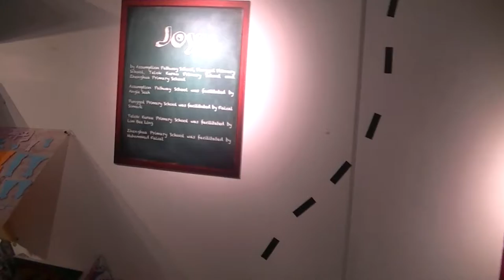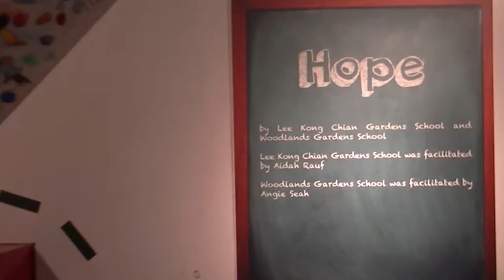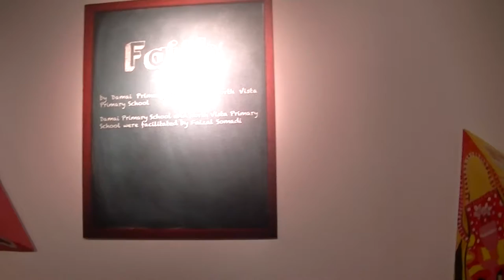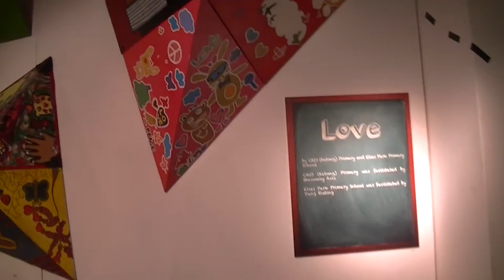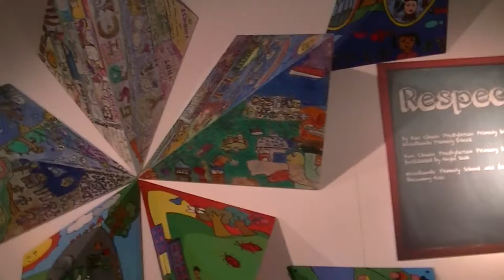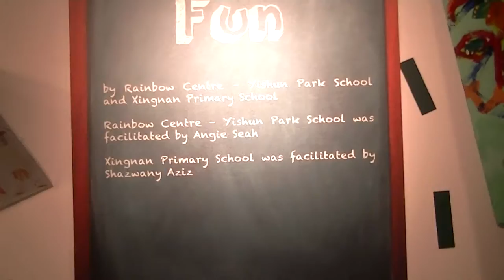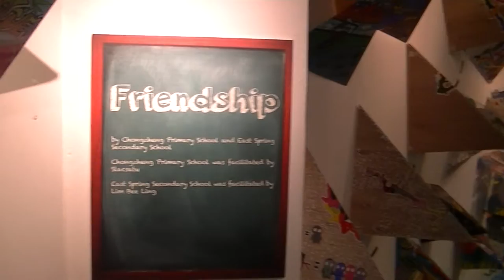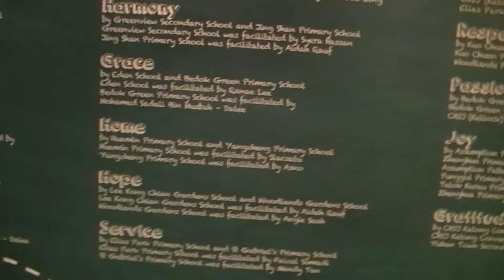Cladding Artworks Display - Values Inspired Project (V.I.P.) @ Esplanade Tunnel, Singapore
This exhibition is a retrospective take on V.I.P. and the values which were celebrated in 2012. The exhibition features over 400 claddings created during the course of the project. The claddings were created using different visual arts techniques including but not limited to, painting, drawing, wood carving, batik, printmaking, photography and calligraphy. This installation brings all the cladding artwork together in a collective exhibition that will take the audience on a values inspired journey.

Values Inspired Project (V.I.P.) was a schools outreach project that aimed to cultivate Values Inspired People. This project was an initiative of Esplanade's 10th Anniversary celebration and students from 35 schools worked with local artists to create artwork inspired by the claddings found on the two domes of Esplanade. This project inspired students to reflect upon and embrace values such as, courage, peace, faith, truth, fun, trust, friendship, harmony, grace, home, hope, service, love, respect, passion, joy and gratitude. The students created cladding artwork that reflected their understanding and perception of the values. 36 artworks were exhibited at Esplanade in conjunction with the corresponding festivals and series in 2012.

(Background music provided at site :  Beautiful Life by Corrinne May)

Esplanade Presents:
Values Inspired Project
28 Jun - 29 Sep 2013, Fri-Sun
by various schools of Singapore